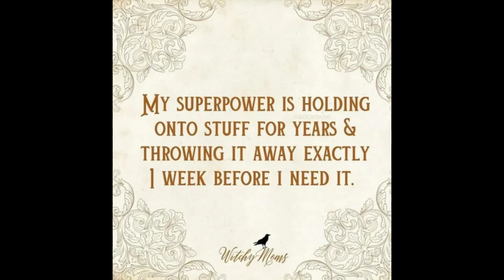picture 6 || Isn't this true ?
Credit : Creditor